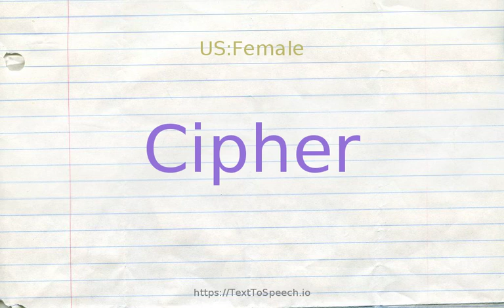How to pronounce cipher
Cipher definitions:
    (n): a message written in a secret code
    (n): a secret method of writing
    (n): a person of no influence
    (n): a quantity of no importance; "it looked like nothing I had ever seen before"; "reduced to nil all the work we had done"; "we racked up a pathetic goose egg"; "it was all for naught"; "I didn''t hear zilch about it"
    (n): a mathematical element that when added to another number yields the same number
    (v): make a mathematical calculation or computation
    (v): convert ordinary language into code; "We should encode the message for security reasons"